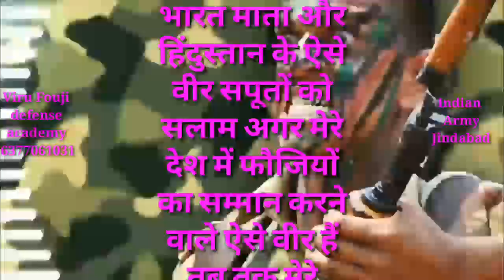The Indian Army Real Heroes || Heart Touching Video 2019।।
.IMPORTANT NOTICE:
These  All Things are copyrighted .we just Edited And published To Audience for Intertainmant purpose Only.